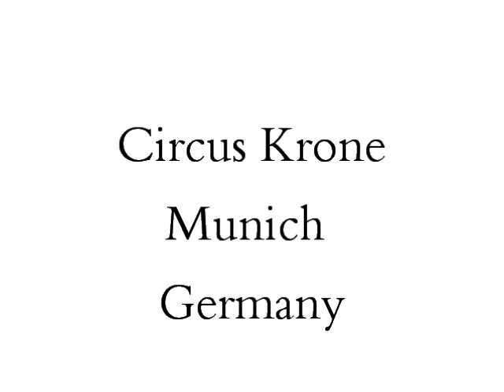Roger Taylor's 61st Birthday! - The Cross' Munich '91 Soundcheck (Part 4)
Best wishes to Roger Taylor!

The Cross played at Circus Krone in Munich on October 15th 1991. Here's the fourth part of their soundcheck there.

This part features keyboards, guitar and vocals check with 'Bad Attitude' rehearsal (from 1991's 'Blue Rock' album) and 'Man On Fire' rehearsal (from Roger's 1984's solo album 'Strange Frontier').